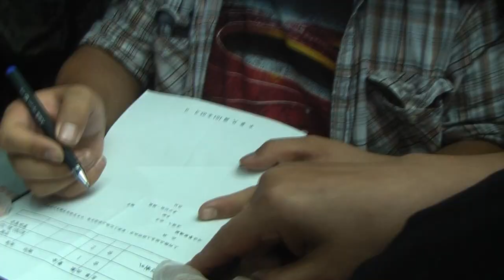2014.05.05 警察驅離行動 搶人民喇叭系統 民間團體控搶劫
在428廢核行動領忠孝西路不核作行動中，民間團體以麥克風、喇叭告知民眾警方動態，並要求民眾若有不適或其他狀況可回到凱道靜坐。警方在凌晨執行驅離行動時，霹靂小組搶劫奪走團體使用的喇叭系統，並對音響工作人員施暴，使得現場主持人無法對民眾發聲。

今（5/5)由多個民間團體組成的「還我喇叭花行動小組」嚴厲譴責警方不按照行政程序便搶奪人民物品，奪走人民自主發聲的權利，要求中正一分局局長方仰寧道歉，歸還喇叭系統。現場團體準備電子花車舞台開記者會，民眾手持花束要將「喇叭花」送給警方當「交換禮物」，並且有性權人士小柏演出「要吹喇叭，不要搶喇叭」行動劇，現場氣氛營造樂趣。

義務律師曾威凱說：「我想問方局長，如果扣留是合法的為什麼要還？先出來承認扣留是違法的再來還！」

義務律師丁穩勝表示，依據刑事訴訟法131條，犯罪物的查扣要有搜索狀，強制搜索也要跟法院報備。中正一分局根本都沒有。他認為這不是一兩支喇叭的問題，而是警方蓄意扣留要製造人民的寒蟬效應。

記者會進行當下，中正一分局代表即歸還喇叭給物主童智偉，群眾詢問警方願不願意道歉，警方代表認為一切依法辦理，面對群眾詢問依哪條法卻不願回應。

記者會後，驚傳聲援「還我喇叭」行動的台大學生洪崇晏遭台北市刑大便衣幹員拘提上銬帶走，媒體報導洪崇晏是因為「411路過中正一行動」遭檢警傳喚未到案，才當街遭便衣警上銬逮捕，並押上計程車送進警局偵訊。但因為時機巧合，令人感到這是否為警方對抗爭民眾實行威脅手段之一。